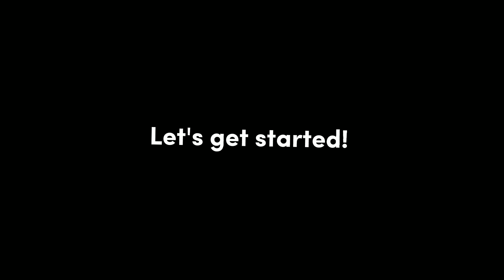Sutli bomb vs Rubber bands 😱